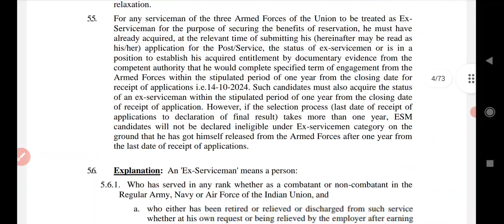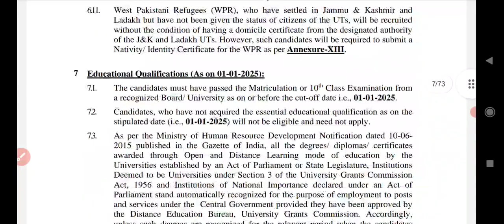CISF | BSF | CRPF | ITBP | SSF RECRUITMENT 2024